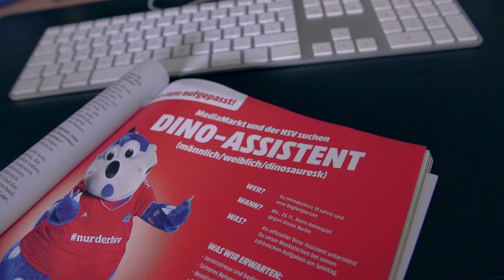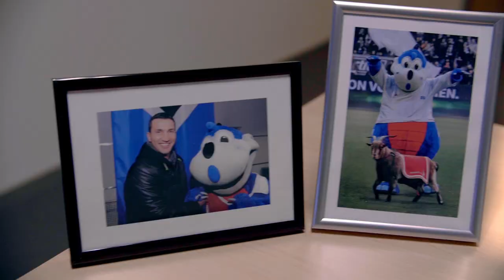Dino-Assistent beim HSV | MediaMarkt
Dino Hermann freute sich über einen ganz besonderen Besuch im Volksparkstadion: Die HSV-Fans Benjamin und Melanie machten bei unserem Gewinnspiel mit und durften einen Tag mit dem Maskottchen ihres Lieblingsvereins verbringen.

Ihr wollt noch mehr? Bleibt hier mit uns am Ball

Service.